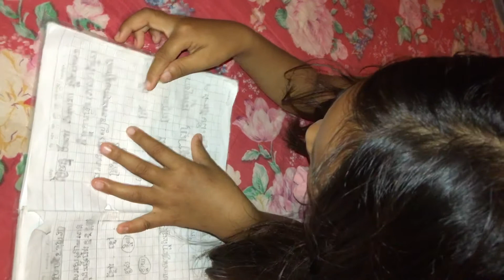កូនស្រីរៀនអាននៅផ្ទះសម័យកូវីត(corvid-19)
ជម្រាបសួរបងប្អនទាំងអស់ នៅក្នុងវីដេអូនេះគឺខ្ញុំចង់បង្ហាញពីសកម្មភាពរបស់កូនស្រីរៀនអានអក្សរនៅផ្ទះសម័យកូវីត(corvid-19) ដល់បងប្អូនបានទស្សនា៕